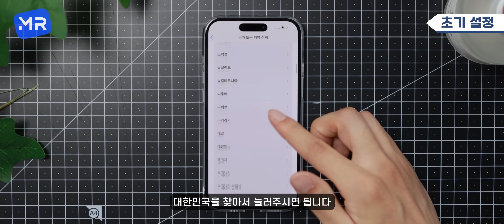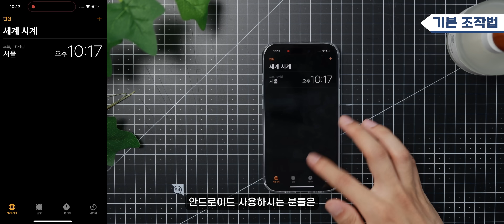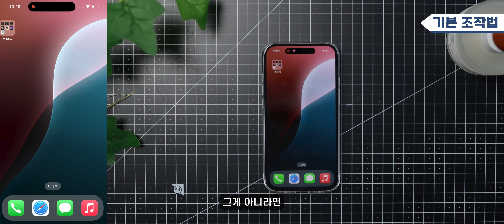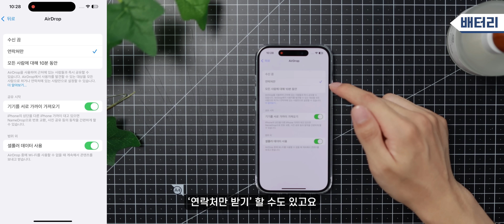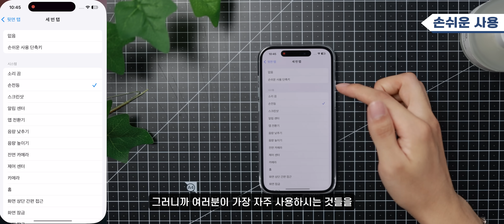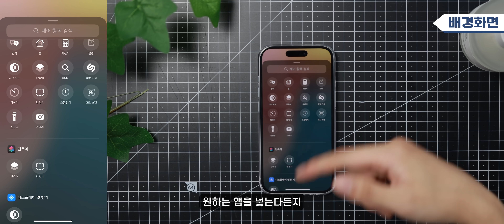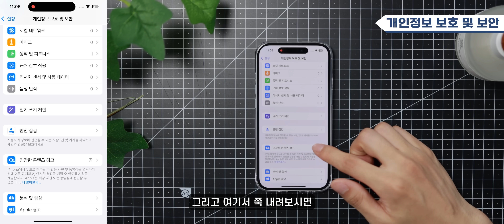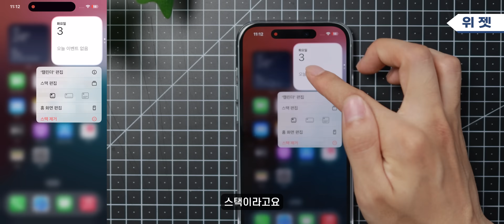🔥아이폰16 산 사람 필수 시청! 모르면 손해보는 초기 설정 꿀팁 대방출! [16년차 앱등이의 아이폰 완벽 가이드]